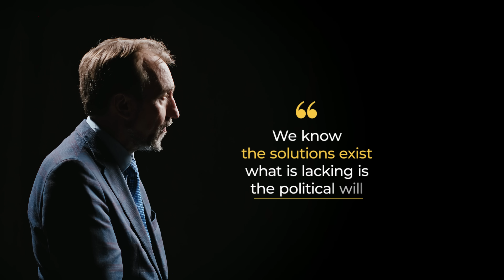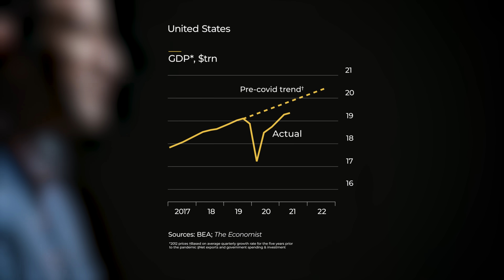SOLUTIONS TO EXISTENTIAL THREATS: The Pandemics Expert (Full length)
We have just lived through the worst pandemic in 100 years, but that doesn't mean it will take another century for the next one to happen. Harvard Medical Professor and pandemics expert Dr. Raj Panjabi sets out practical and political steps global leaders must take to prevent, prepare and respond to future pandemics.

Introduced by Zeid Ra’ad Al Hussein, former UN High Commissioner for Human Rights and member of The Elders.